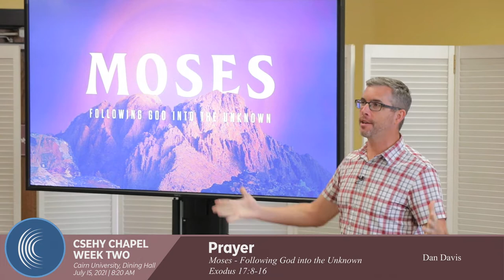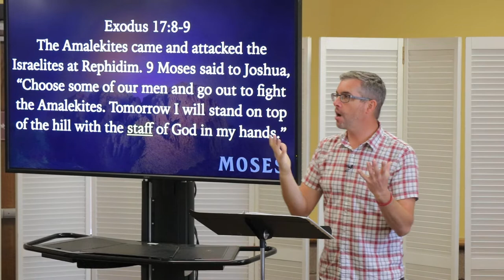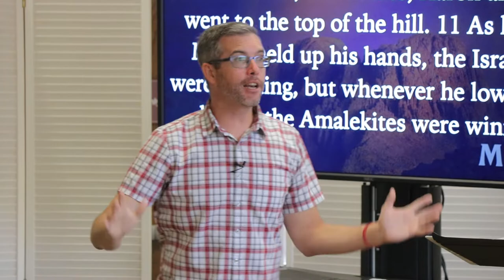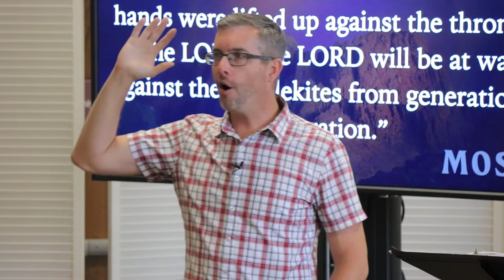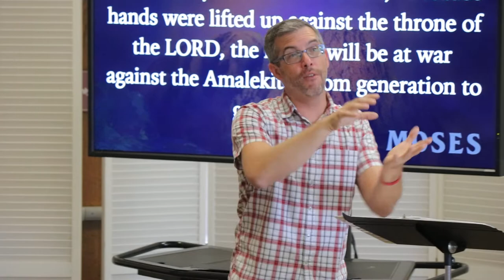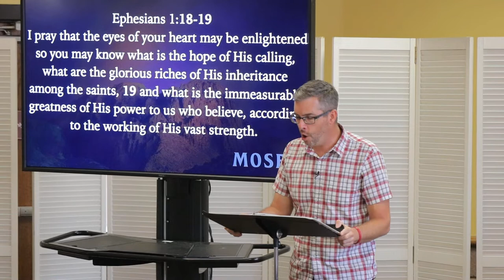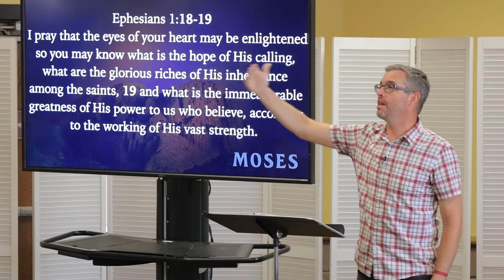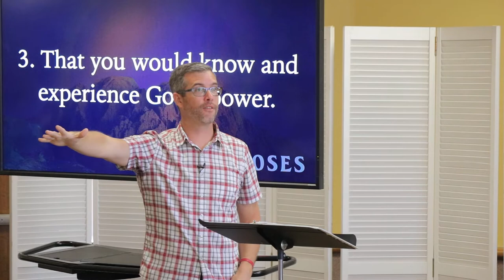Prayer (Moses – Following God into the Unknown) - Week 2 Csehy Chapel 2021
Series: Moses – Following God into the Unknown
Speaker: Dan Davis
Thursday Chapel